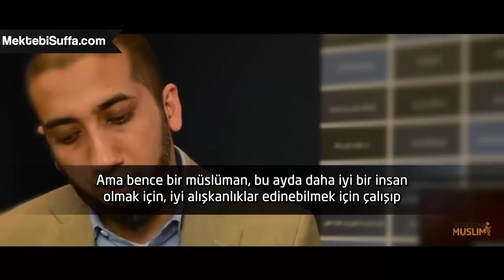Ramazan'da Bir Gününüz Nasıl Geçiyor? [Röportaj - NAK] [Türkçe Altyazılı]